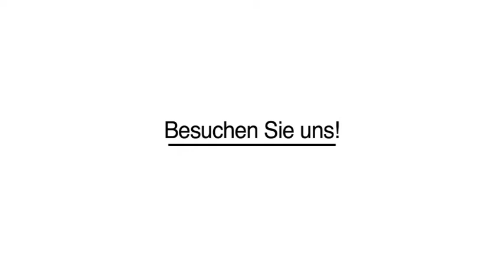Abendkleider Berlin Indigo Pearl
Indigo Pearl in Berlin ist Ihre erste Wahl, wenn Sie nach Abendkleider oder Abiballkleider suchen. Für mehr Informationen erreichen Sie uns unter der Telefonnummer (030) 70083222 oder schauen Sie direkt vor Ort vorbei: Auguststr. 83, 10117 Berlin. Besuchen Sie uns auch unter der oben genannten Webadresse!